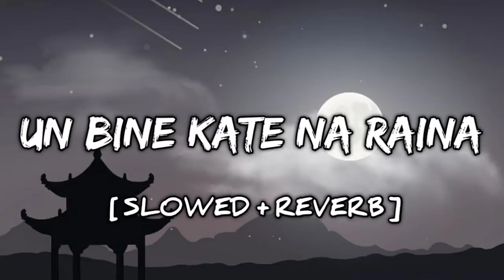Bhare Naina - [ Slowed + Reverb ] Ra- One | Shah Rukh Khan | Karena Kapoor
Bhare Naina - [ Slowed + Reverb ] Ra- One | ShanRukh Khan | Karena Kapoor